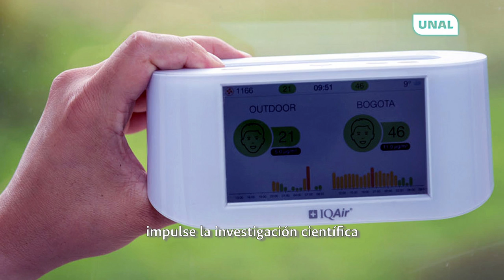AlDíaUNAL | Informativo 18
ComunidadUNAL 🎥 Mantente AlDíaUNAL con la emisión de este especial en el que hablaremos sobre los biotecnólogos de la UNAL que lideran un nuevo avance genético, un proyecto pionero en tecnología cuántica y mucho más | Conéctate ahora 👆